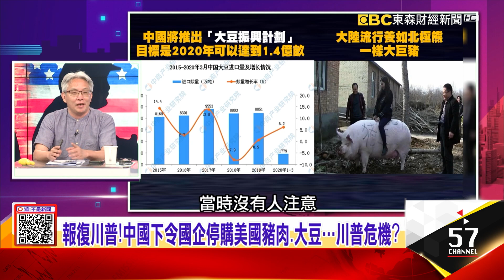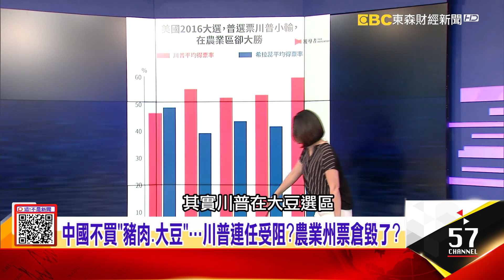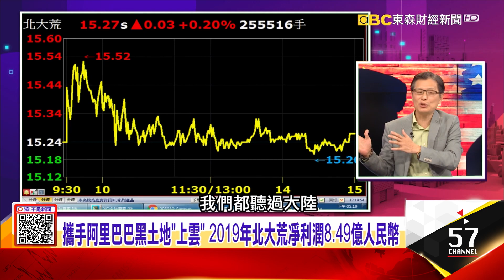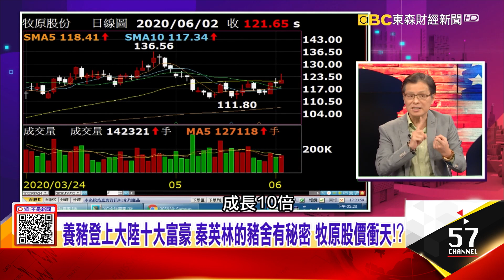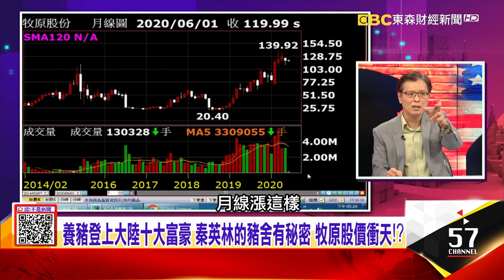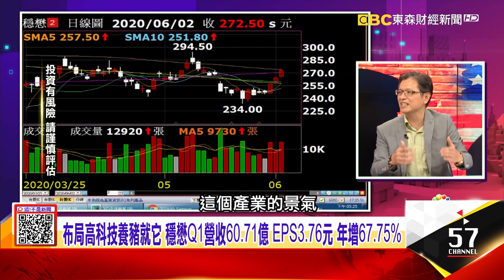2020達到1.4億畝 大陸將推出「大豆振興計劃」不再靠美國？美中協議存廢…困住川普？撕毀協議下一步？全面開戰？-【這！不是新聞 精華篇】20200602-2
撕毀貿易協議？中國下令國企停購美國豬肉、大豆…川普危機？
2020達到1.4億畝 大陸將推出「大豆振興計劃」不再靠美國？美中協議存廢…困住川普？撕毀協議下一步？全面開戰？